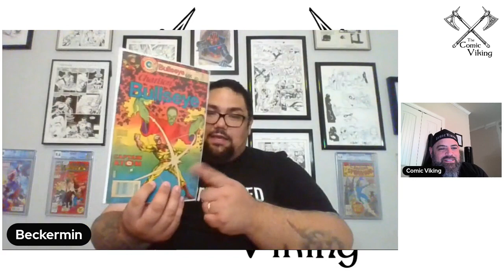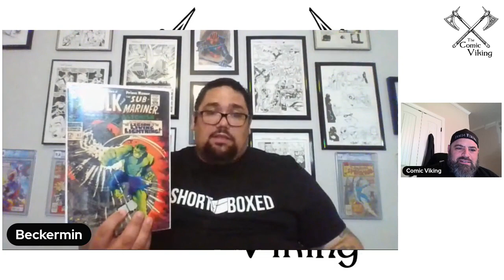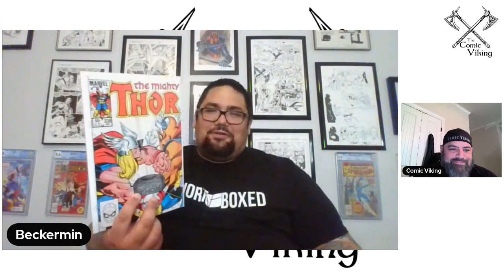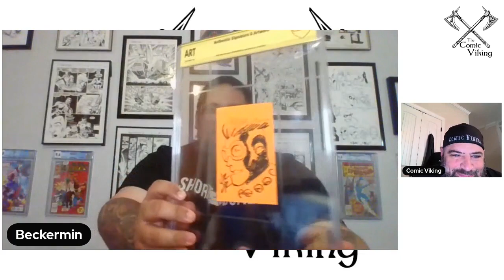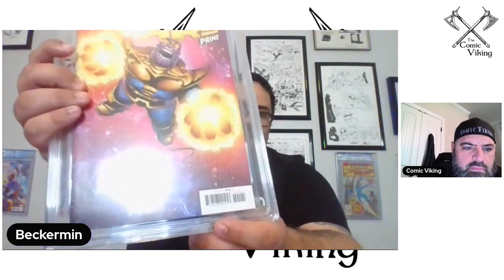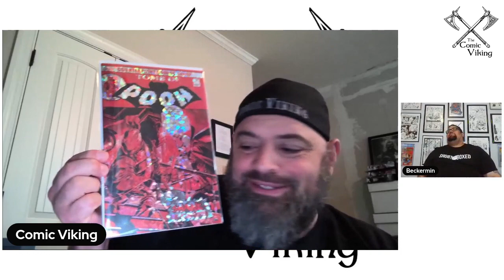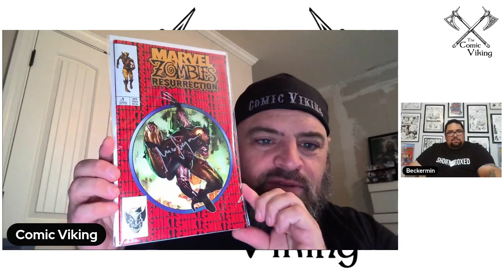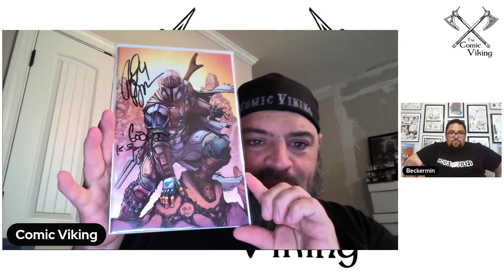The Huckle Buck Episode #3